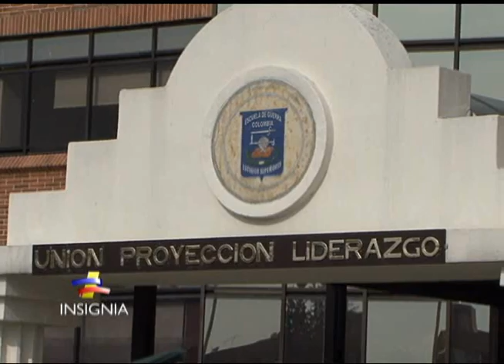Cumpleaños 105 de la Escuela Superior de Guerra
General Rafael Reyes, fundador de la ESDEGUE,  recibió ofrenda floral previa a la ceremonia militar en la que se conmemoró la creación en 1909  de la institución que desde entonces forma a los altos mandos militares de Colombia.